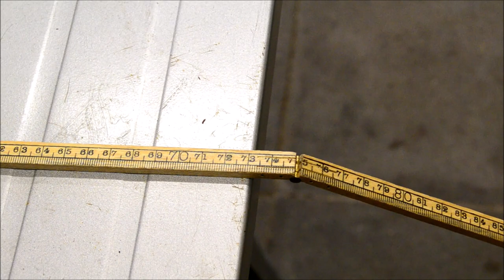HOW TO make a MDF crosscut sled | DIY Table saw sled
In this video you will see me making a crosscut sled or table saw sled for my table saw. The materials that i used for my crosscut sled is MDF. I chose for MDF because it is easy to work with and also good affordable. All in all in made this crosscut sled  in one hour. Very happy with the result.

Please let me know what you think of this video.